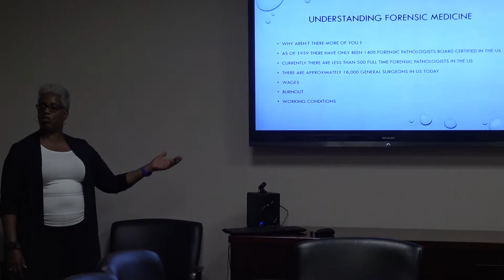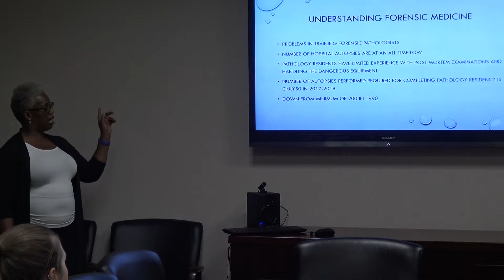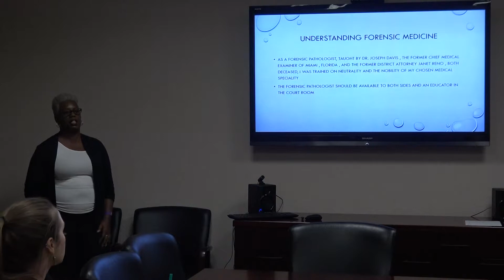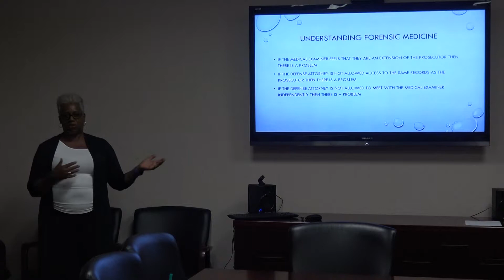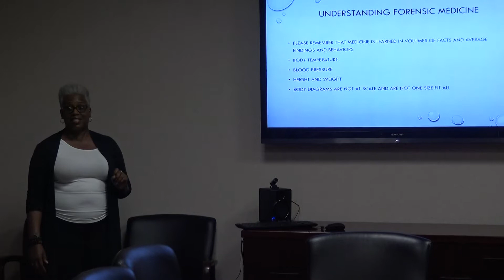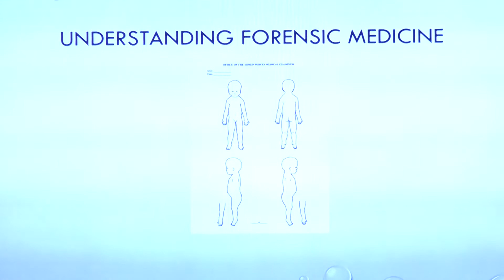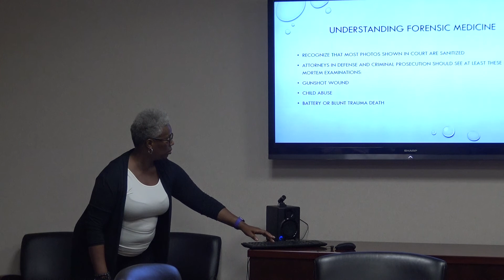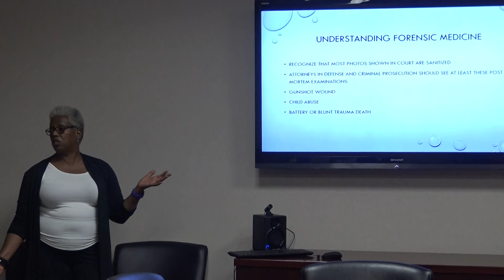Harris County Public Defender's Office -CLE Pt. 2 Dr. Joy Carter and Forensic Evidence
Pt. 2  Dr. Joy Carter lectures about Understanding Forensics Evidence.